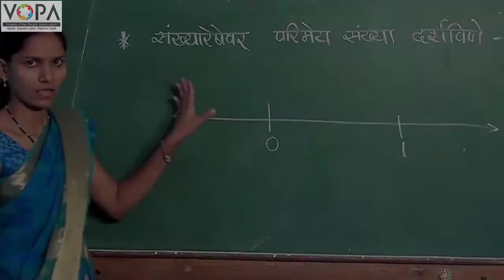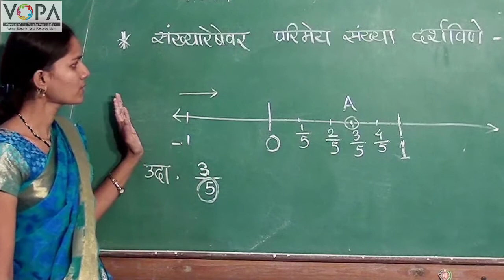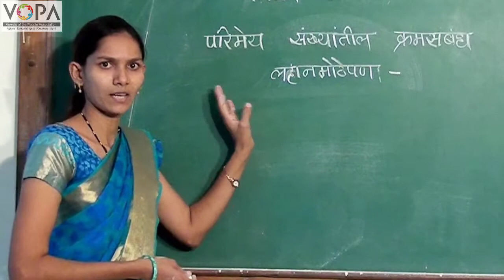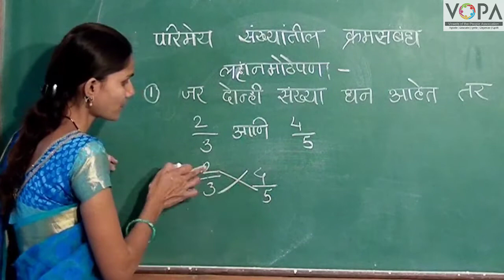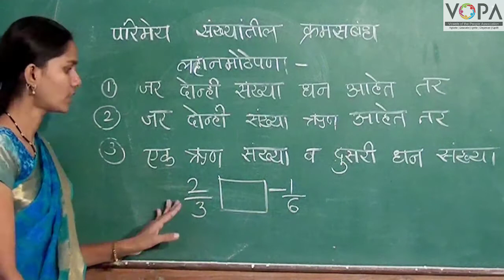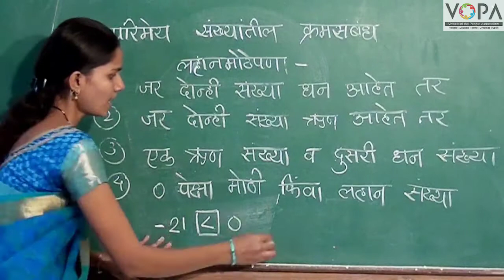८वी । गणित । एन. एम. एम. एस । परिमेय व अपरिमेय संख्या। V2 | V-School